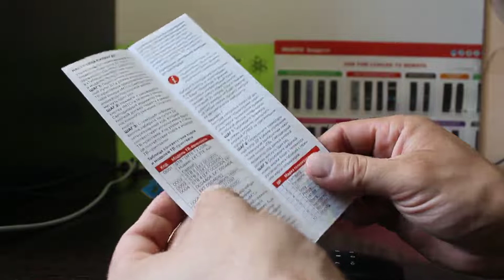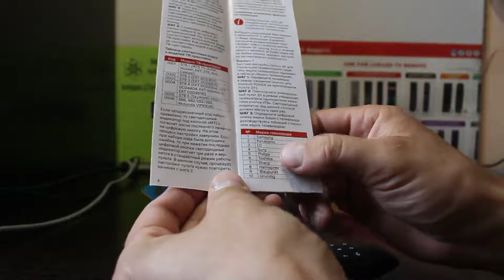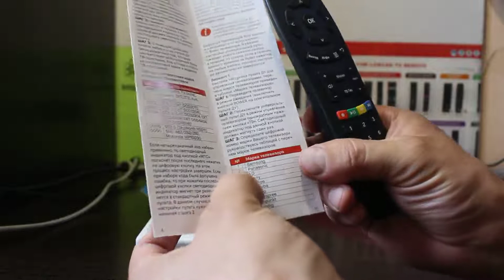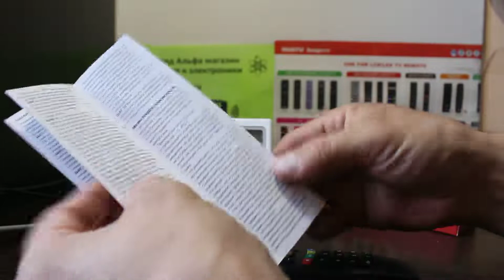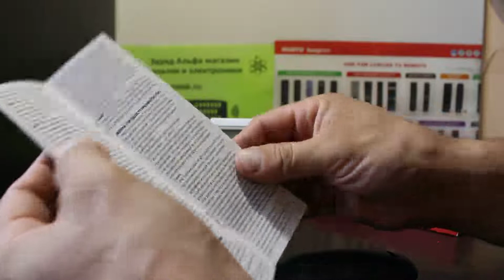Пульт для приставок МТС 99321-МТС универсал, настройка на управление ресивером и ТВ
Ссылка на данный пульт и его инструкцию с кодами от производителя "Заряд Альфа". Подбор и изготовление любых, даже самых редких пультов. Помогаем и поддерживаем наших клиентов уже 10 лет.